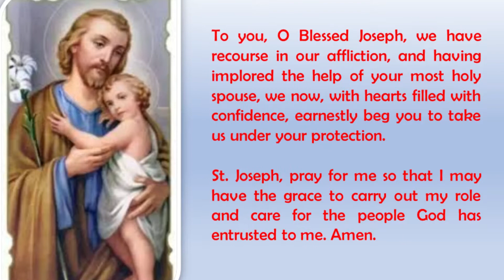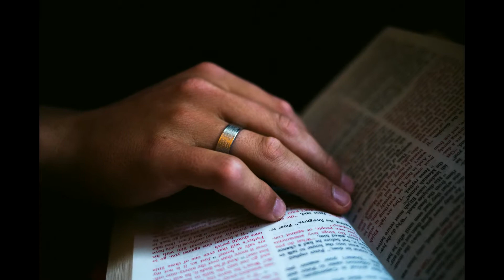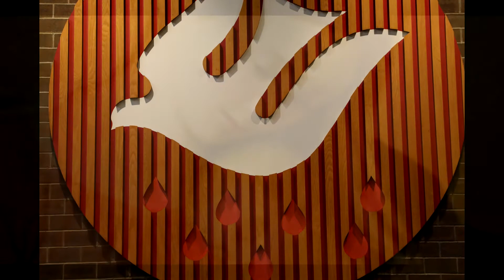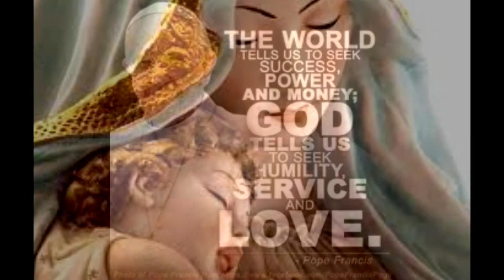Consecration to St Joseph Day 9